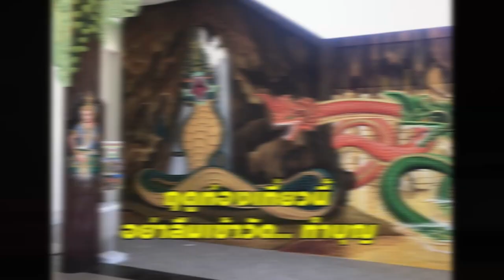สุดฮือฮา รุกขเทวดาหน้า "พี่ตูน-พี่บิณฑ์" : เรื่องเด่นทั่วไทย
ือฮา​ได้อีก! วัดเขาไม้แก้ว จ.ชลบุรี จุดกระแสเรียกคนเข้าวัดช่วงท่องเที่ยวซบเซาด้วยการวาดจิตรกรรมฝาผนัง 3 มิติ บอกเล่าเรื่องราวความเป็นมาของวัด ที่สะดุดตาคือ ใบหน้ารุกขเทวดาคล้ายบิณฑ์ บันลือฤทธิ์ และตูน บอดี้สแลม  2 ศิลปินชื่อดัง​